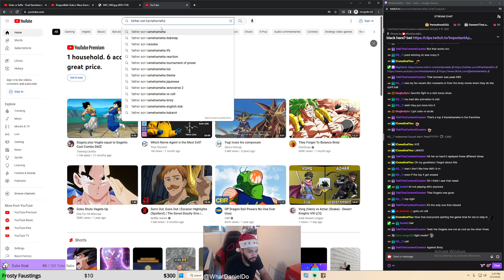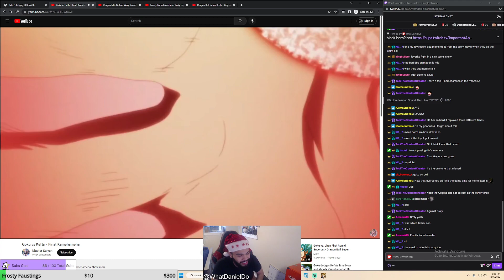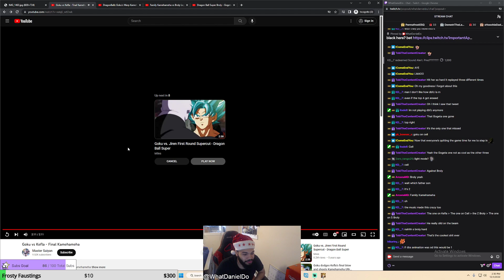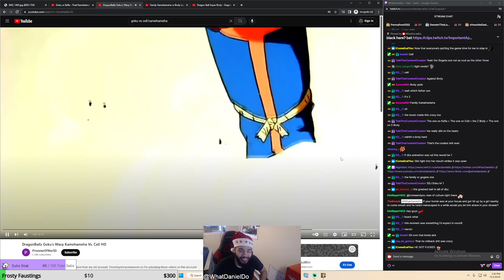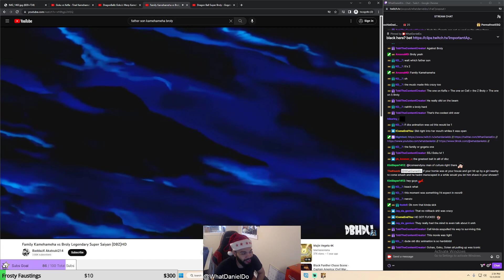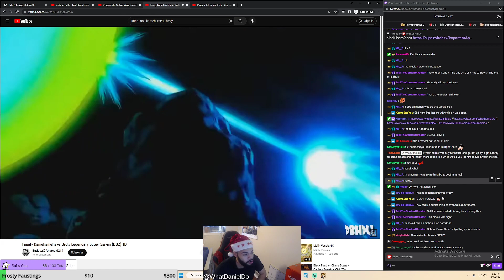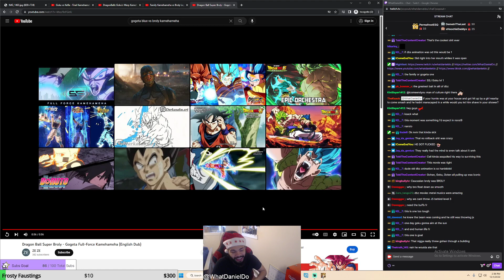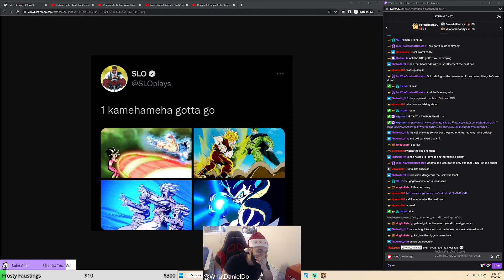One Kamehameha Has To Go